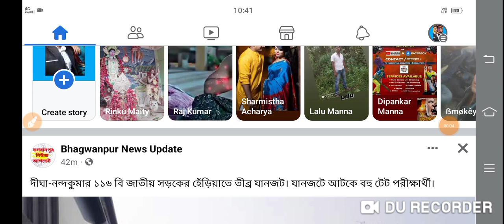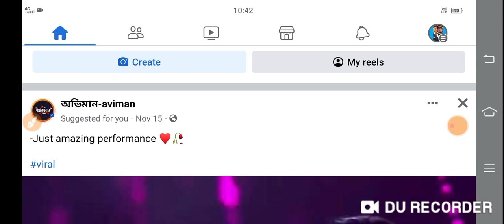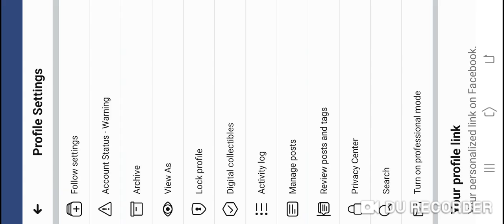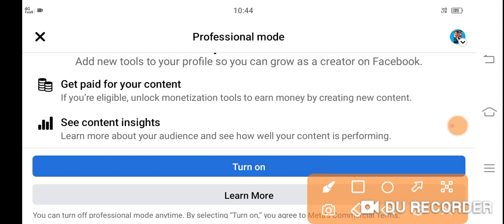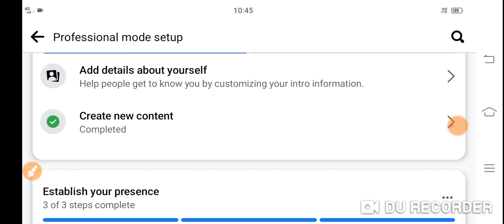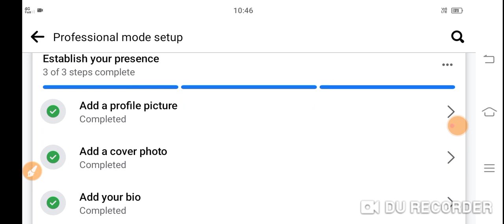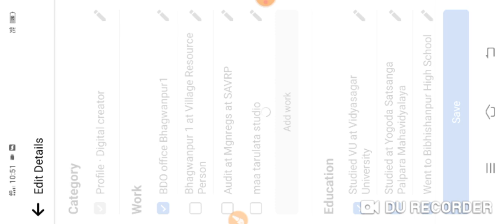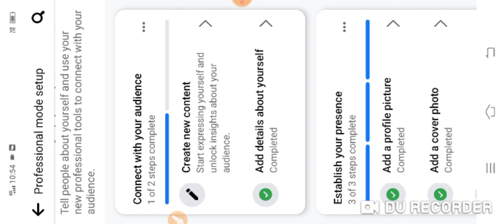How to on facebook professional mode | how to add facebook follow button | how to earn from facebook